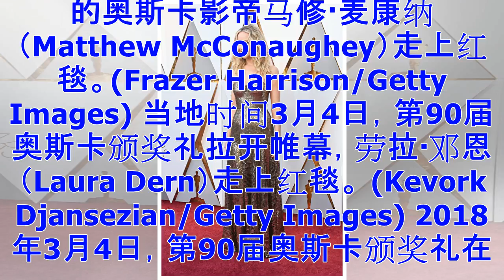组图：第90届奥斯卡颁奖礼 众星云集红毯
【大纪元2018年03月05日讯】当地时间3月4日晚，第90届奥斯卡颁奖典礼在美国好莱坞杜比剧院拉开帷幕。电影界明星、名人陆续步上红毯，星光闪耀。本届奥斯卡颁奖礼由美国ABC电视台脱口秀节目主持人吉米‧金梅尔（Jimmy Kimmel，又译：吉米‧坎摩尔）主持，这是他连续第二年主持奥斯卡颁奖礼。 此次颁奖礼的舞台安装了4,500万颗施华洛世奇水晶，奢华无比。伴随着灯光的配合，舞台呈现出多种不同的形式，令人眼花缭乱。 2018年3月4日，第90届奥斯卡颁奖礼在洛杉矶举行，众多明星盛装出席。图为女星珍妮佛·劳伦斯（Jennifer Lawrence）穿着一袭金色礼服走红毯。 (Frazer Har...